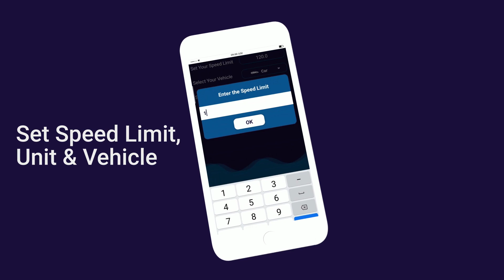Speedometer Digihud View Speed Cam & Widgets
Speedometer is the best speedometer app for car speed test in a car speedometer for your safe journey. GPS sensor and speedometer is the speed app and speed limit widget to split view of your speed in miles per hour (mph). Speedometer is the auto speed and speed app for car speedometer car drivers.GPS dash cam and speedometer provide you the speed and distance of your journey. Speedometer can be used as an odometer for drive, run or walk. Speedometer is the car speed and speed tracker of your car, bike or own running speed detector machine or speed tracker speed app to count your running speed and car speed or bike speed in MPH or KPH. Speedometer and speed tracker not only show your current speedometer but also show advanced GPS feature in free speedometer and speed app. Speedometer is the best dash cam to view all GPS speedometer features and speed tracker over speed warn speedometer. Select your free speedometer speed unit like kilometer per hour km/h, miles per hour mph or nautical miles per hour knot in car speed speedometer app.Dash cam speedometer and speed limit widget measure your car speed or bike speed and get digital values in digital dash cam HUD displayer. DashHUD cam speedometer measure accurate speed and speed cam to detect auto speed at target speed limit.
Speed Limit Speedometer and Speed tracker display HUD view of average speed, current speed or distance meter in latest speed cam widgets and dash cam widgets for GPS speed of your Car speed. GPS speedometer free app check the speed and warn you on over speed limit or high speed limit in car speedometer. Switch normal speedometer display to HUD display in this Speedometer free and speed meter updated feature app of speed tracker of a car speedometer. Speedometer car speed app show reflection on the windshield of a car, bus or truck. Speedometer app precise accurate speed and attractive display of GPS speed in this speed app. Heads up display the speed meter of a car speed test of an auto speed car speedometer. Use and enjoy best car speed and speedometer app. Speedometer dash cam speed app will display multi speed detecting feature in a single speed limit app. Speedometer will show the dash cam of max speed and min speed with average speed in a speed detector free speedometer.